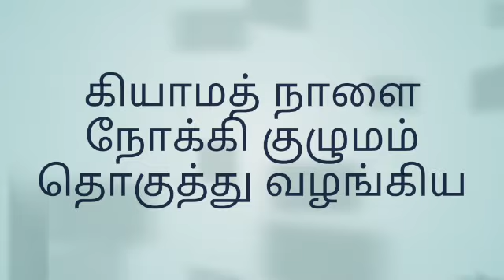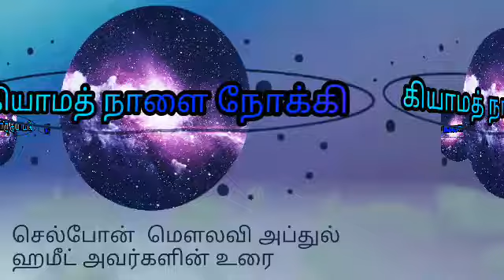செல்போன் mobile phone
கியாமத் நாளை நோக்கி குழுமம் தொகுத்து வழங்கியது

மௌலவி அப்துல் ஹமீட் அவர்களின் உரை